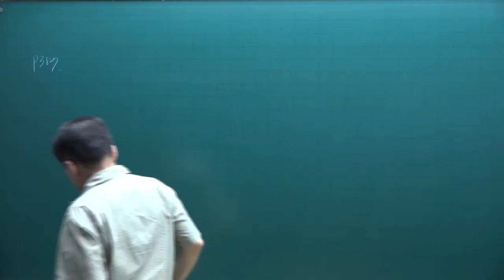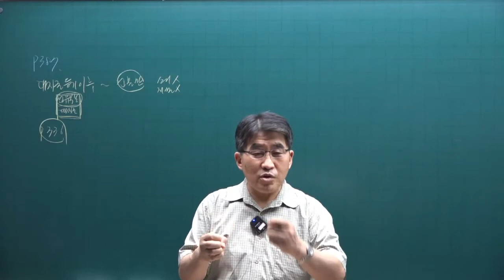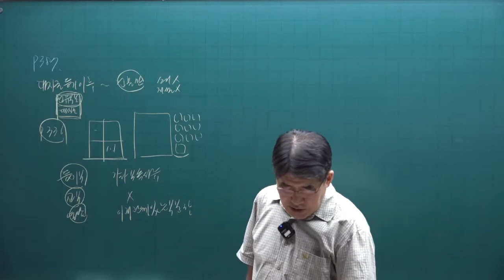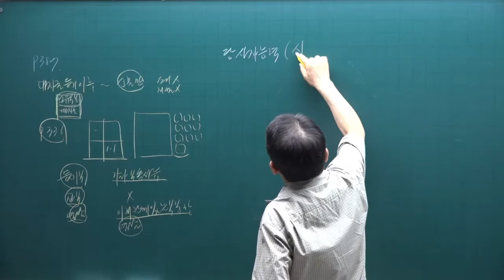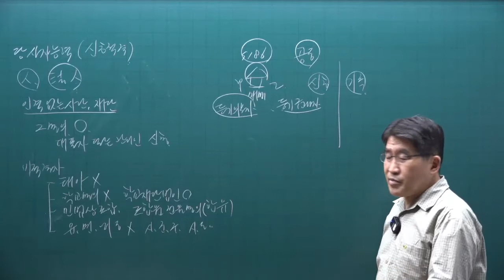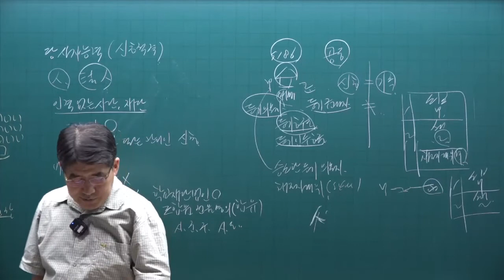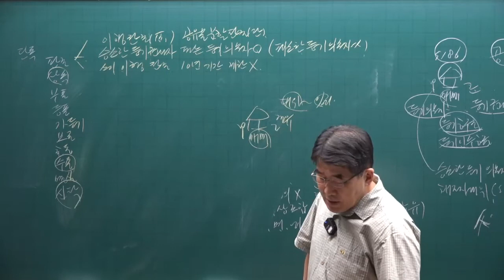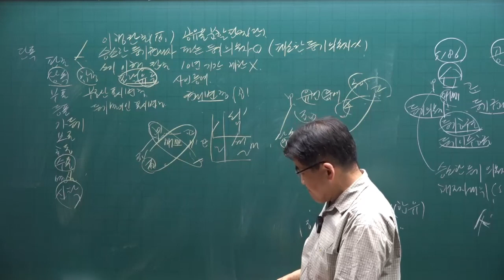[공인중개사 무료인강 공전무] 2022년 공인중개사 시험 2차과목 공시법 핵심이론 제11강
강의제목 : 등기절차
제11강 핵심요약집 387p-  강의내용 : 구분건물에 대한등기

2022년 공인중개사시험대비 부동산공시법에 관한 핵심이론강의입니다.